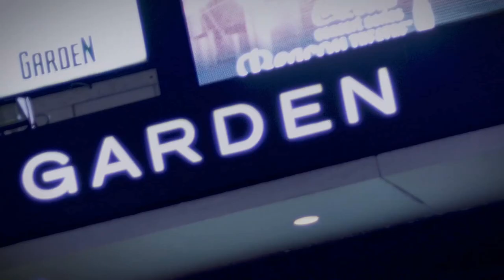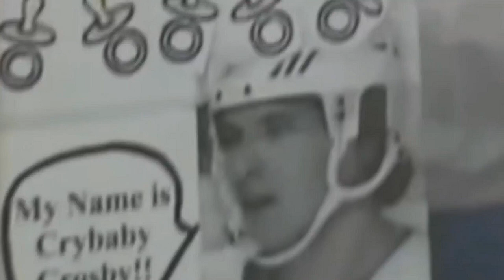Sidney Crosby/Top JERK Moments (Pt.2)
A special thanks to the following Patrons:
Mark Clauser, Paige